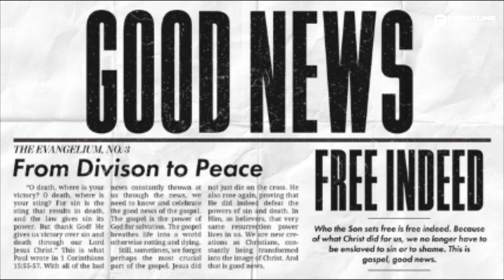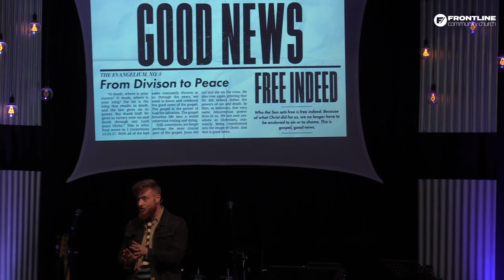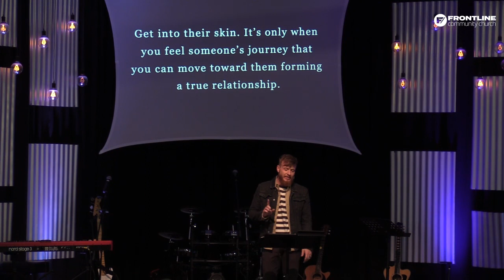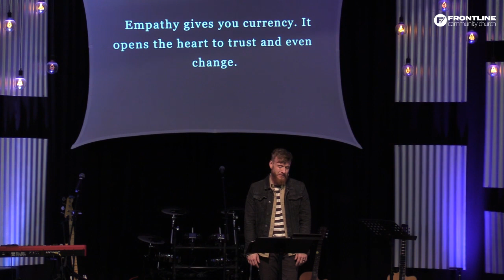Good News: From Division to Peace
It's only when we feel someone's journey that we can move toward them in forming a true relationship. Really, this is just what Jesus did for us.

To support this ministry and help us continue to reach people all around the world

Love God, Love Others, Help Others Love God
Our mission at Frontline is to glorify God by exalting Jesus Christ and expanding His kingdom in the lives of people everywhere. We are all about making disciples everywhere and always.

Frontline Community Church is led by Pastor Jon Mroos and is located in Ramstein, Germany.